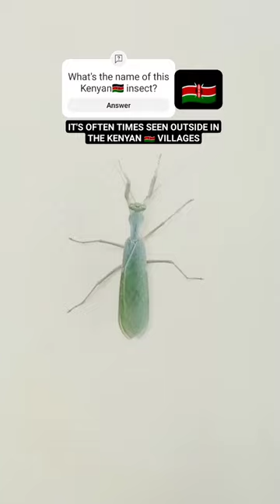UNUSUAL KENYAN🇰🇪 INSECT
PLEASE KINDLY VIEW OUR PLAYLIST BELOW